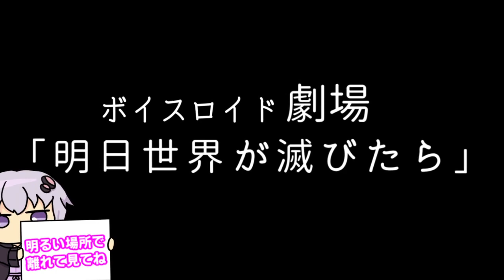【ゆかり先生劇場】ショートコント『明日世界が滅びたら』（VOICEROID劇場）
ネタをくれた視聴者の皆さま！ありがとうございました！！

スペシャルサンクス！
dova-s.jp/

musmus.main.jp/